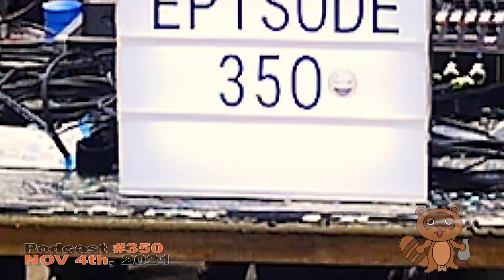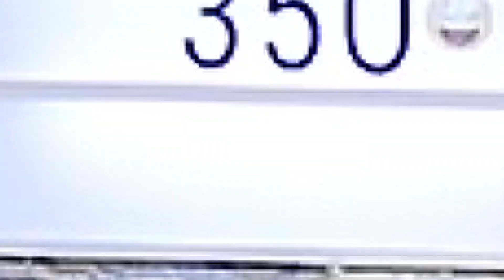ClevelandMoto Podcast EPI 350- NO CB 350's were harmed in this Podcast!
PHIL, SLEEPY,  JOHNNY MAC, Chris Smith, and Dan KROMPKE  talk anything but CB350's on this historic 350th episode of the CMP!

Our first Podcast Exclusive (Narf) item is a special deal on our Custom ClevelandMoto Knit Watch caps. Made just for us, top quality and warm as frig.

Cleveland Moto has been in business for almost 20 years. Phil "Unkie Phil" Waters has lead the industry in scooter sales and developments, used motorcycle sales and now vintage JDM car imports.

Phil hosts and leads this mighty band of misfits in a weekly discussion that starts out on motorcycles and leads to all kinds of shenanigans. We don't do politics, we don't do religion, but we do occasionally go off the rails completely!
(usually because a listener sent in a bottle of (insert booze here)

Now you can watch all the insanity unfold!

And check out our for some awesome rewards, insider info and special features!